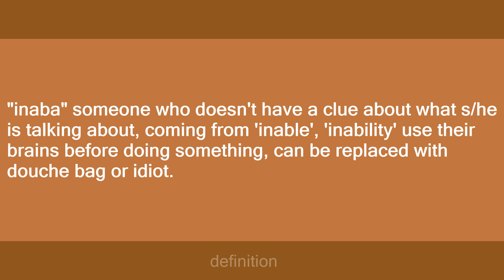inaba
Slang flashcards: